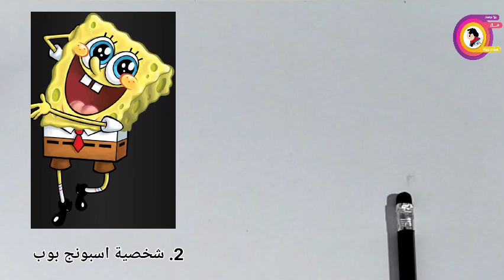اسكتش سريع رسم شخصية اسبونج بوب من المسلسل التلفزيوني اسبونج بوب